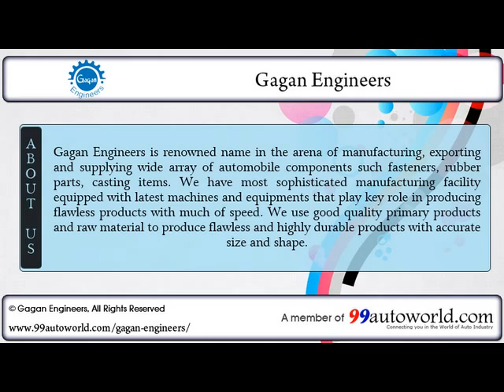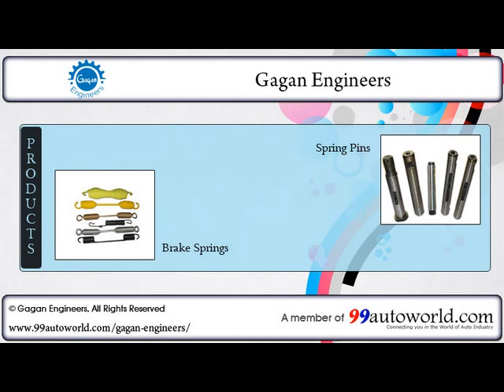Gagan Engineers - Oil seal Manufacturer and Supplier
Gagan Engineers - Manufacturer and Supplier of Cold Forged Nuts, Cap Nuts, Axle Nuts, Hex Bolts, U Bolt With Nut, Hub Bolts Wheel Bolts, Bushes, Spring Pins, Brake Springs, Spring Brackets, Wheel Brackets, Oil Seal, U Bolt Bracket.